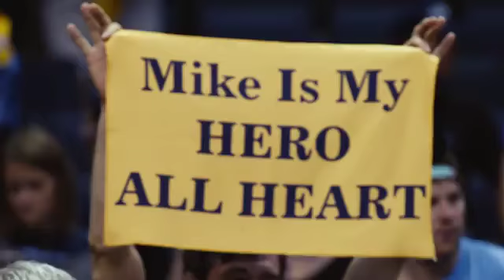Mike Conley Our Conductor (Official Video)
Leave a like hope you enjoy thanks for watching the video and Mike Conley is going to stay in Memphis and they are going to win the 2016/2017 Season                            (No Copyright Intended)